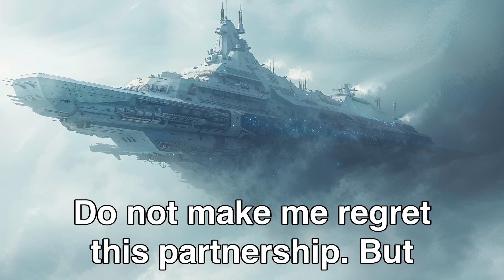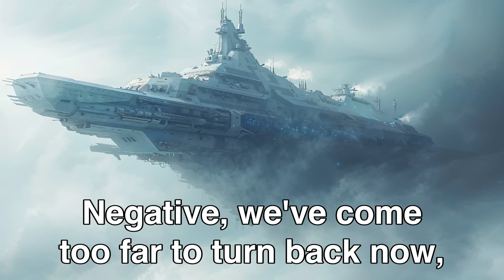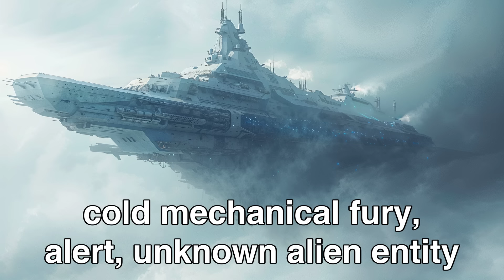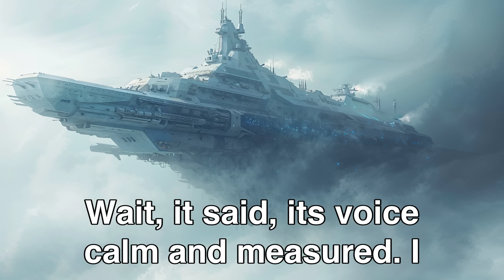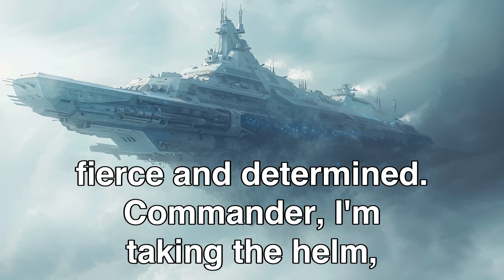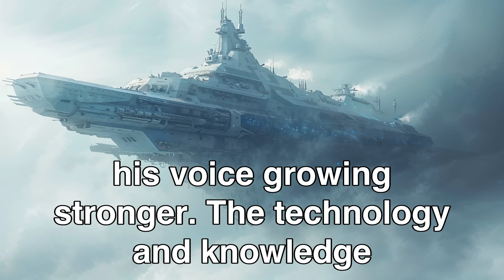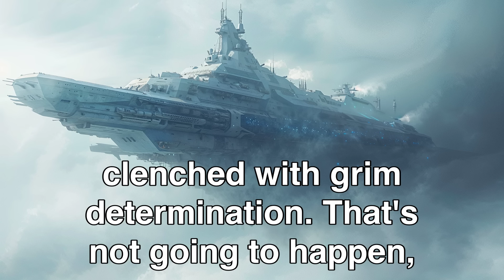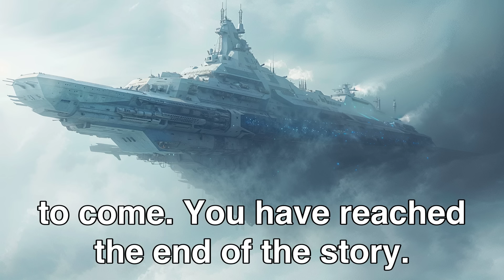They Thought it Was a Relic, Until the Human Warship Roared to Life! | HFY sci fi Story